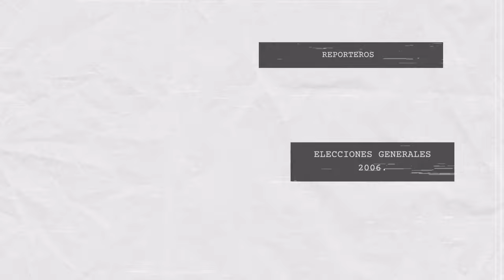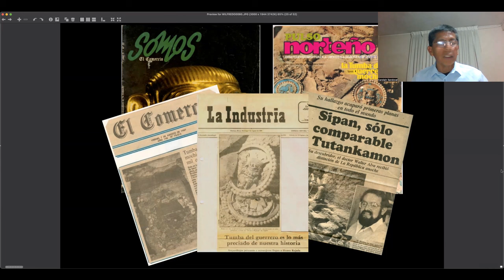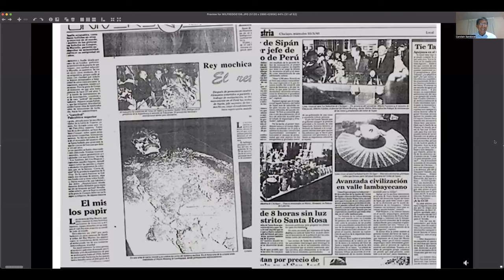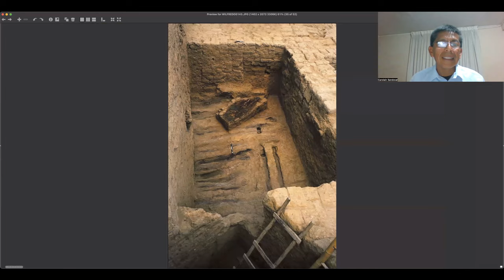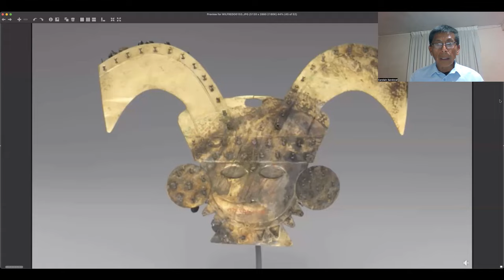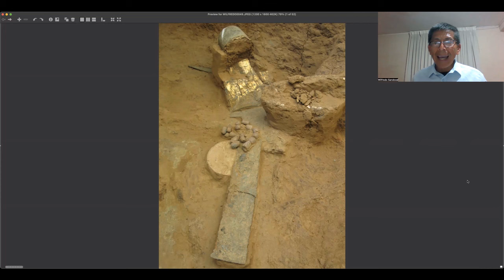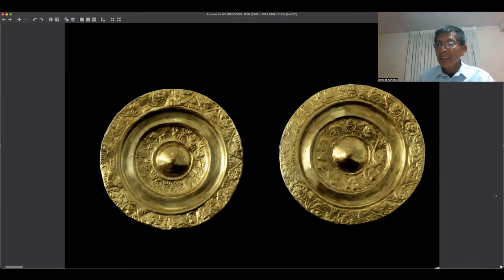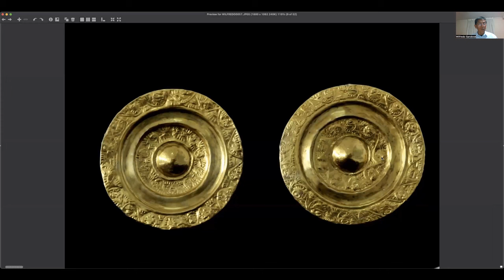"EL SEÑOR DE SIPÁN ES LA IDENTIDAD LAMBAYECANA"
[ La Otra Caja de Pandora ] con Wilfredo Sandoval (Lima,  Perú 2024)
ARQUEOLOGIA DEL PERIODISMO-LOGROS DE UN PERIODISMO SOSTENIDO ESPECIALES DE LA OTRA CAJA DE PANDORA
Nos dice : “El arqueólogo que lidero equipo del descubrimiento que hizo posible el resguardo del contexto funerario ha sido olvidado por el estado” A 37 AÑOS DEL DESCUBRIMIENTO DEL SEÑOR DE SIPAN “A propósito del señor de Sipán el gobierno creó la “Unidad ejecutora” para dar empleo a la agente del partido de la estrella” Wilfredo Sandoval, PERIODISTA @wilfredo.sandovalbayona “Los arqueólogos pernoctaban en la huaca, hicieron campamento para evitar continúen con el saqueo de los restos. El mismo Walter Alva tenía que hacer disparos al aire para ayuntar y repeler el ataque de los huaqueros, hubo incidentes como la de Alejandro Guerrero”.. y más en el Programa LaOtraCajaDepandora, donde los autores muestran y comentan sus trabajos de fotografía y fotoperiodismo.
Este programa es realizado, producido y conducido por Juan Ponce
Gracias al apoyo en la difusión de @afpp_peru @elojoestaenlacabeza @agrp1952